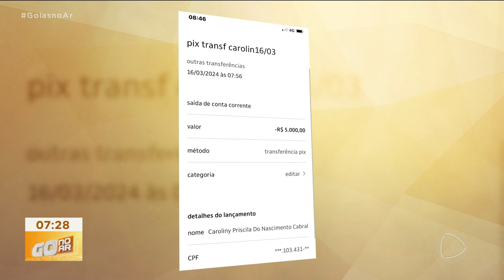CARENTE E SEM DINHEIRO: ENCONTRO AMOROSO TERMINA COM PREJUÍZO DE R$ 15 MIL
PRA UM HOMEM DE 53 ANOS UM ENCONTRO AMOROSO SAIU BEM CARO. ELE FOI VÍTIMA DE UMA MULHER QUE CONHECEU ATRAVÉS DE UM APLICATIVO DE RELACIONAMENTOS. DEPOIS DOS MOMENTOS DE AMOR, ENQUANTO O HOMEM DORMIA, A BONITONA FEZ DUAS TRANSFERÊNCIAS VIA PIX NO VALOR DE 15 MIL REAIS E DEPOIS DESAPARECEU. A VÍTIMA FICOU SOZINHO E SEM O DINHEIRO.  E ESTELIONATÁRIA DO AMOR AINDA ESTÁ SENDO PROCURADA PELA POLÍCIA.